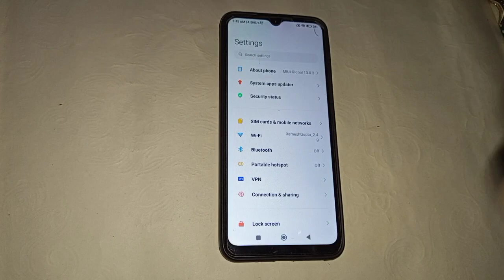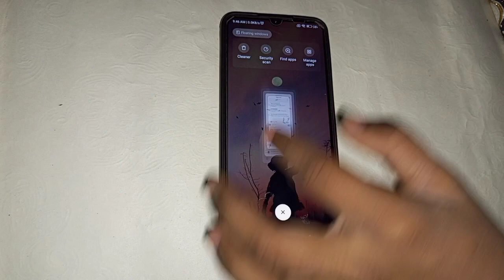redmi 9i Mein app lock se apps Kaise remove Kare, how to remove apps from app lock in redmi 9i